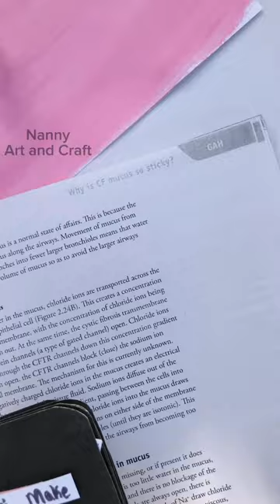Cute flower bouquet Gift ideas🥀💖art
crafts
5 minute craft
Easy paper craft Ideas
lemon craft
Blackpink craft Ideas
Easy craft ideas
5 minute crafts food
handmade craft
 craft ideas
Craft Videos
DIY Craft ideas
Satisfying art
Creative Art
BFF gift Ideas
Shorts
YouTubeshorts
Art and craft
Tiktok Art
Painting
Friendship gift Ideas
Drawing
Valentine’s Day card gifts